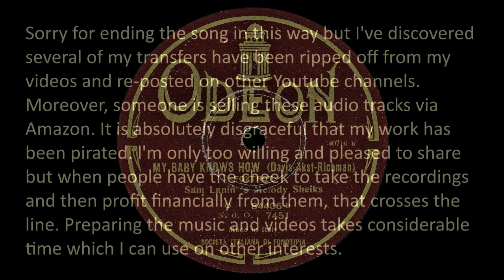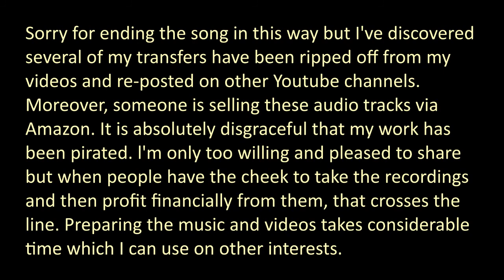MY BABY KNOWS HOW - Sam Lanin's Melody Sheiks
MY BABY KNOWS HOW
Words by: Davis, Benny, Harry Akst, and Harry Richman.
P/P/D: New York : Irving Berlin, Inc., c1926.

First Line: Met 'em short, met 'em tall, never thought I'd ever fall
Chorus: Who knows how to say I love you

Sam Lanin (leader)
Melody Sheiks (Musical group)
Lem Cleg (vocalist)

11/10/1926
New York, New York
A Master
OKeh 40716
Odeon Fonotipia 84406

Sam Lanin directing probably:
Red Nichols-? Hymie Farberman-trp
Herb Winfield or sometimes Miff Mole—trb
Clarence Heidke or Chuck Muller-cl-as
Dick Johnson or Alfie Evans-cl-as-bar
George Slater or Lucien Smith-cl-ts
Bill Krenz or Rube Bloom-pno
Tony Colucci-bj
Joe Tarto-bb
Vio Berton-drs